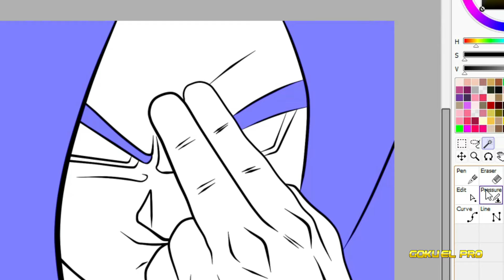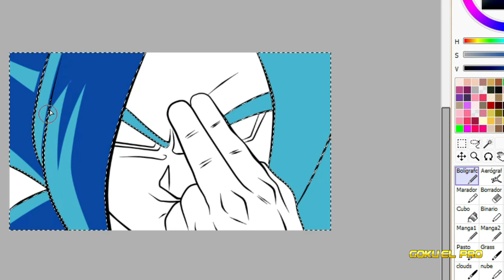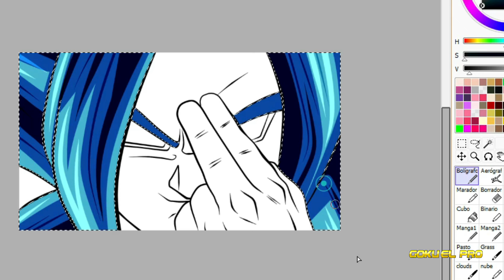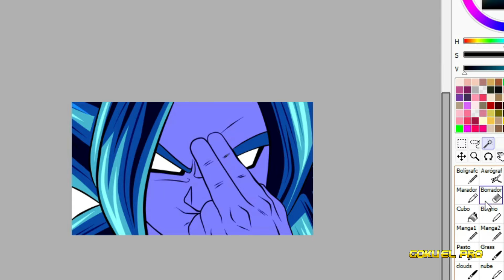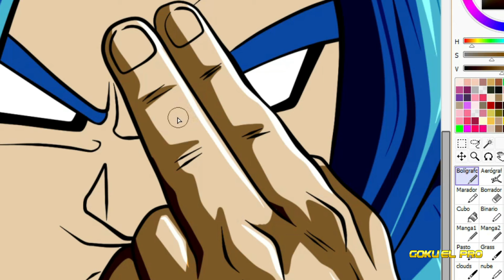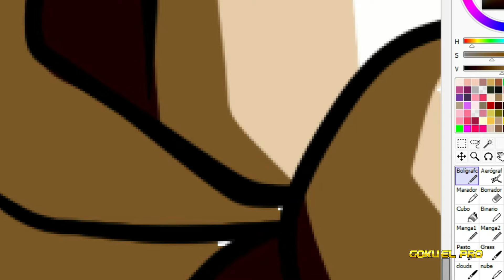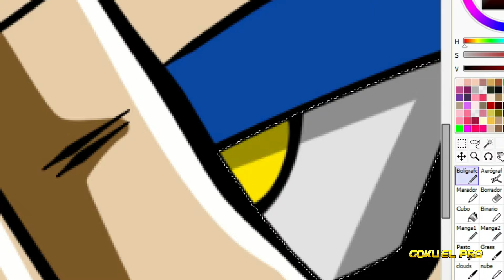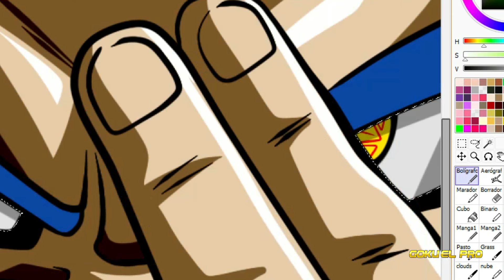Super Spoilers capitulo 104 | Akuma Impresiona con sus habilidades de Rey anciano Turbante Real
EL CAPITULO 104 akuma y athenas seguiran juntos buscando lo que dejo el antepasado de su secta

ESTE CANAL ES TUYO PARA TI, PARA QUE TE DIVIERTAS !!! Y COMPARTIR UN RATO AGRADABLE, SIEMPRE ESTA SERA TU CASA. BIENVENIDO.

Title 17, US Code (Sections 107-118 of the copyright law):